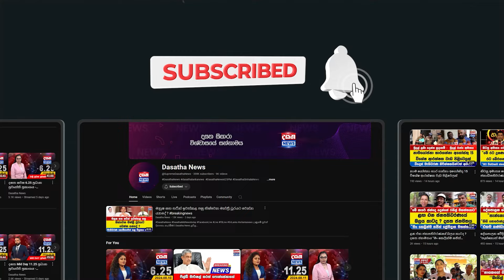මාලිමාවේ ගොයියෙක් - බලලා ලේ ටිකක් පිරිසිදු කරගන්න